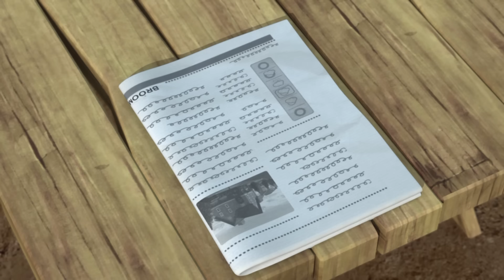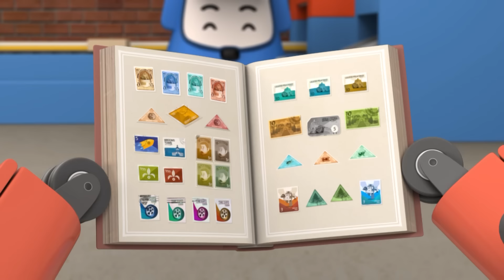Minha Perna Dói│Melhor Episodio da 4 Temporada│Para Crianças│Robocar POLI TV Português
¡El primer superhéroe de mis hijos, "Robocar POLI"!

Los coches de policía, camiones de bomberos, ambulancias y helicópteros se convierten en robots para ayudar a amigos en situaciones peligrosas o difíciles.

Ofrecemos una variedad de valores para ayudar al desarrollo emocional, cognitivo y moral de los niños, como amor, amistad, confianza, perdón, cuidado, concesiones, comunicación y cooperación con mensajes cálidos y emocionantes.

poli, robocar poli, poli robocar portugues, robocar poli portugues, robocar poli em português, robocar poli portugues brasil